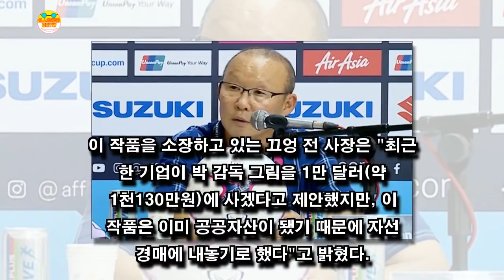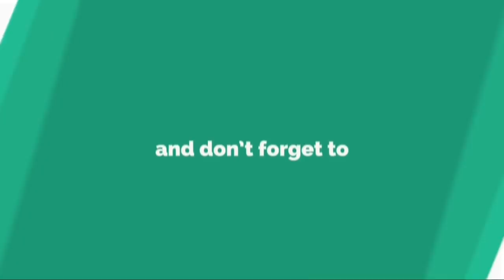박항서 밝혀진 사실! 베트남 축구대표팀에 포상금 쏟아져